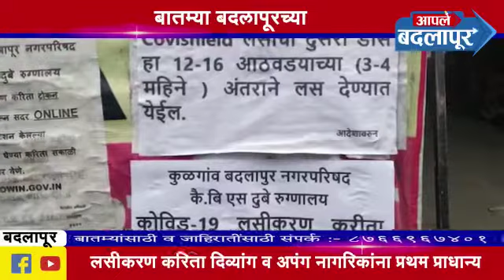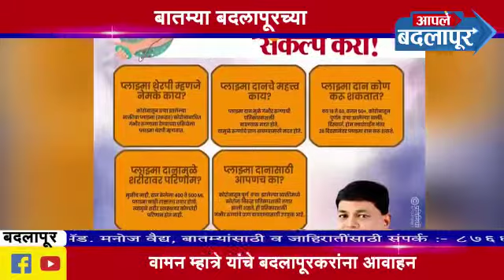बदलापूर शहरात लसीकरण करण्यासाठी शिवसेना शहरप्रमुख वामन म्हात्रे यांनी 'ही' केली मागणी.